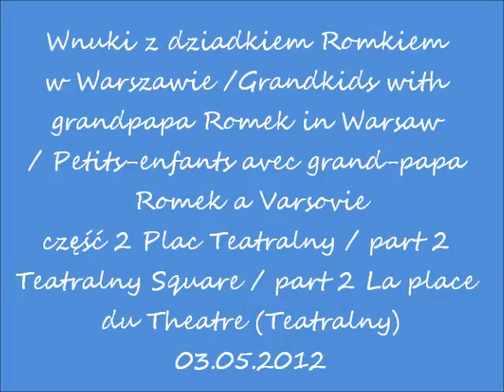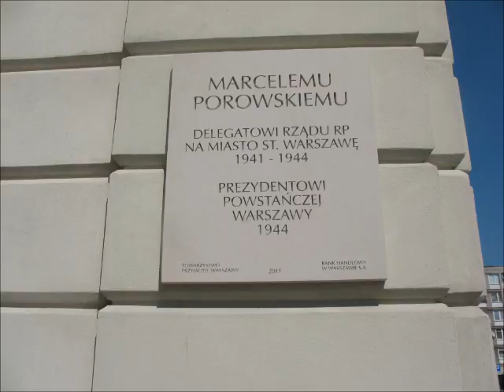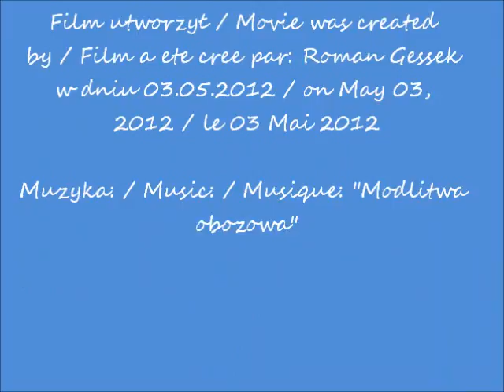2012 05 03 Warszawa spacer wnuki z Romkiem cz 2 plac Teatralny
Wnuki z dziadkiem Romkiem w Warszawie /Grandkids with grandpapa Romek in Warsaw / Petits-enfants avec grand-papa Romek a Varsovie
Plac Teatralny / Teatralny  Square / La place du Theatre (Teatralny )
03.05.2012